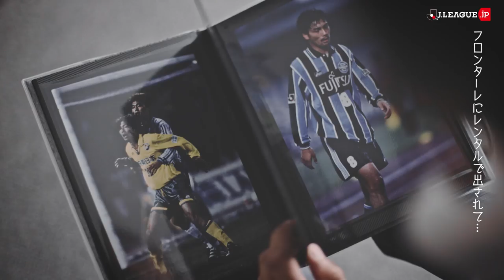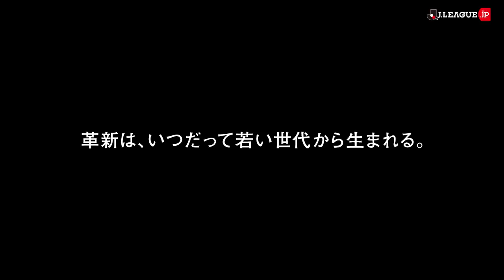鈴木隆行 ー 自分自身の若手時代と現在の若手選手について語るひととき【YOUNG GUNS TALK - legendary edition ♯1】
かつてYoung Gunsとして活躍したＪリーグに名を残すレジェンドたちが、自分自身の若手時代と現在の若手選手について語るひととき「Young Guns Talk - legendary edition」。初回は鹿島アントラーズでプロデビューを果たした元日本代表の鈴木隆行。